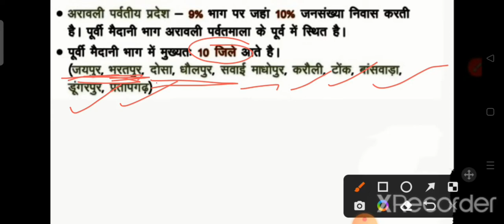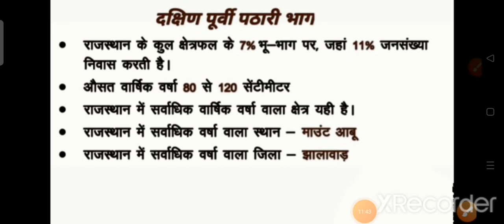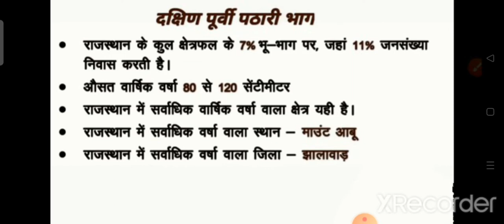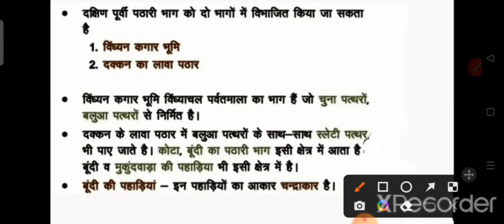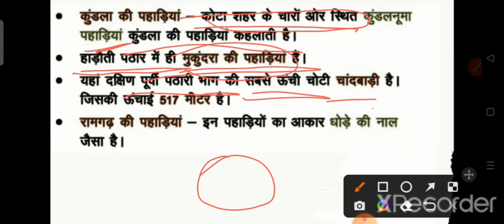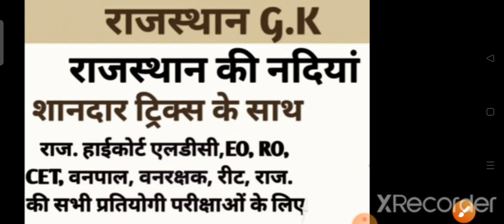Rajasthan ki Nadiya, rivers of Rajasthan , Rajasthan gk , Rajasthan geography